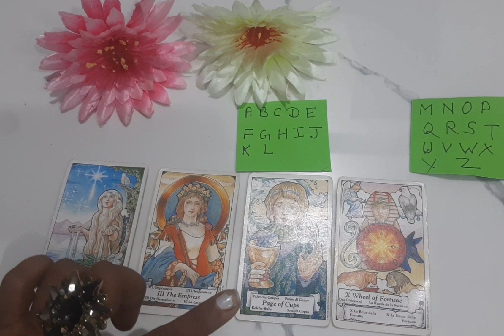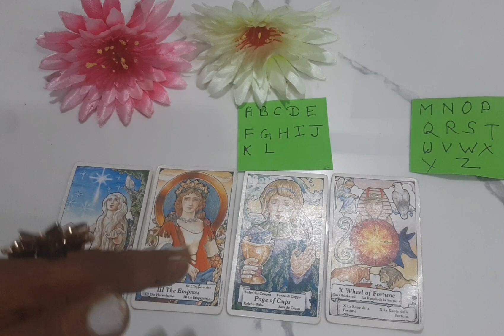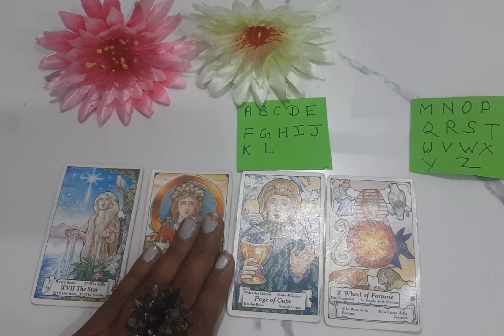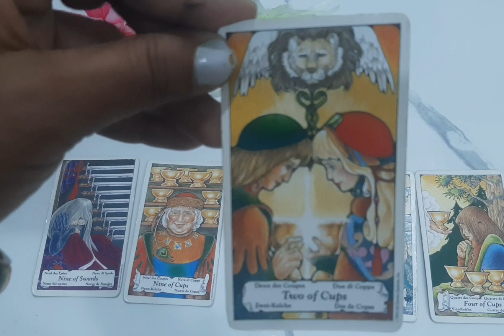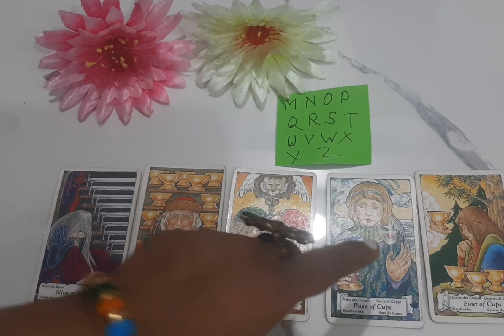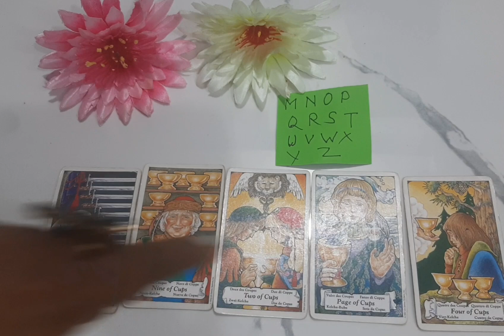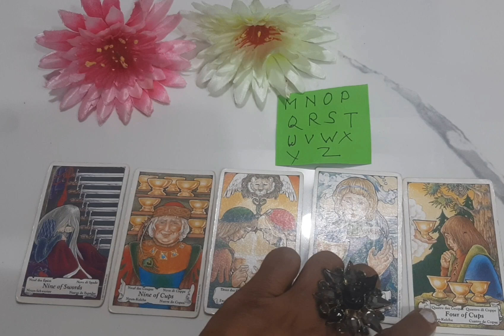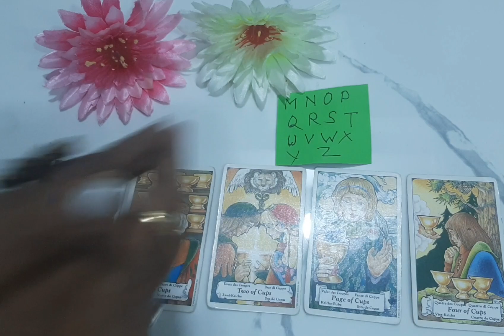💯✅♥️message for your partner Hindi tarot reading Hastrekha vigyan